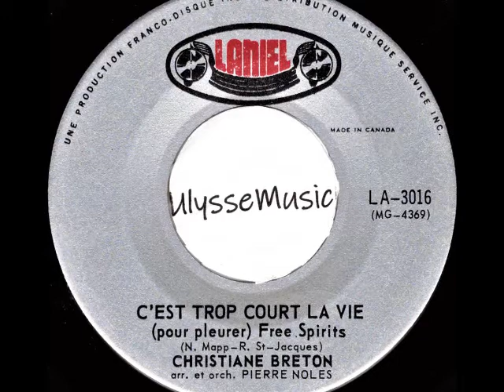Christiane Breton - C'est trop court la vie (pour pleurer) (Free Spirits)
1966
Les Disques Laniel
Adaptation de   Free Spirits   - Peggy Lee